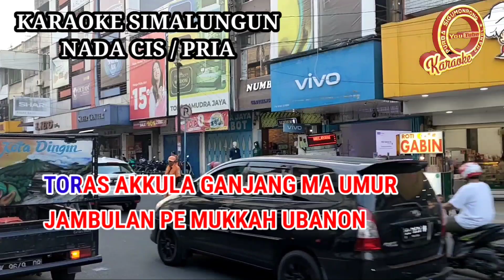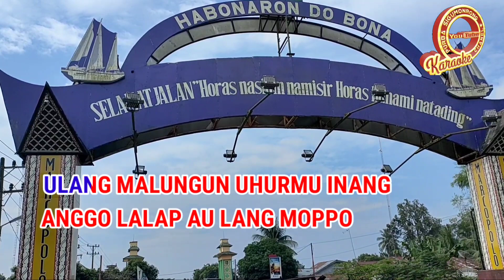KARAOKE TORAS AKKULA SABARIMAN SITOPU NADA RENDAH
Karaoke lagu simalungun toras akkula Sabariman Sitopu nada cowok ( Lalap Lang Moppo )

Lirik lagu
Toras akkula
ganjang ma umur
jambulan pe mukah ubanon
hupikkiri goluhkon
domma talu hapee au mambuat boru

husukkun do boru saragih
ra do ia nini asal sittong
domma hanami sariah
dapot kabar laho moppo
modal lape sukkup

hutorihi pangijaman hujai hujon
lang adong na mambere
halani hahurangan sundat mambuat boru

ulang ma lungun uhur mu inang
anggo  lalap au lang moppo
seng na lang hugogohi marusaha namin
hape songon on do tarbahen